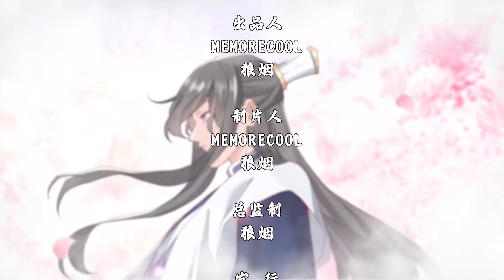🔔🔔🔔 《告白美女宗主后，我无敌了？ 》第36集 1080p